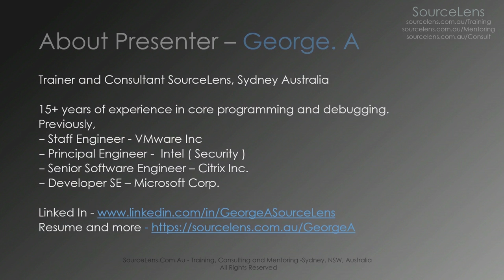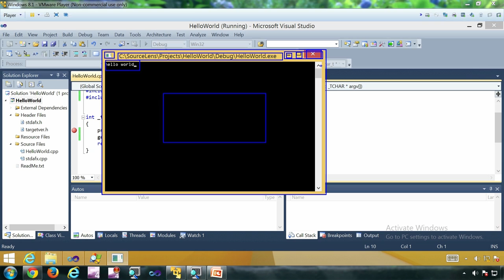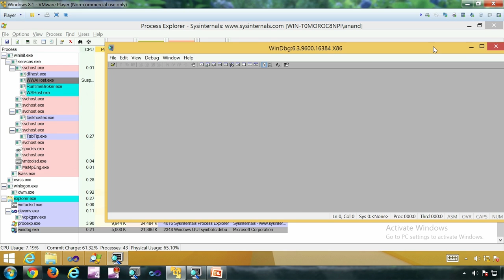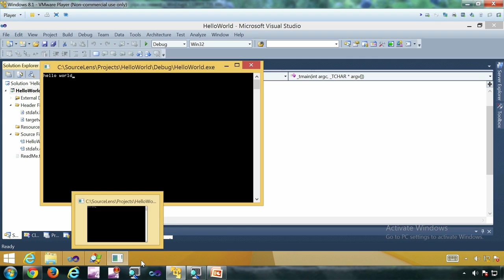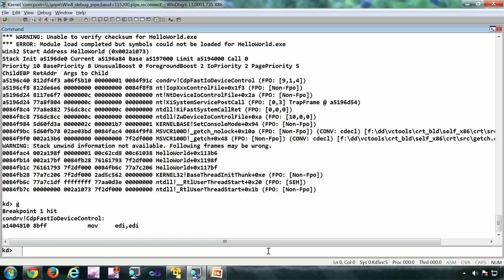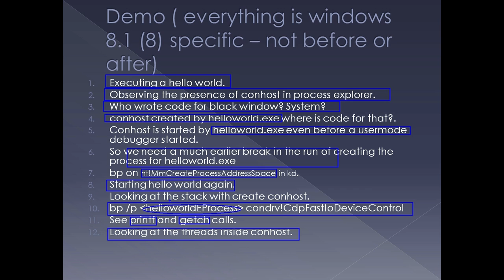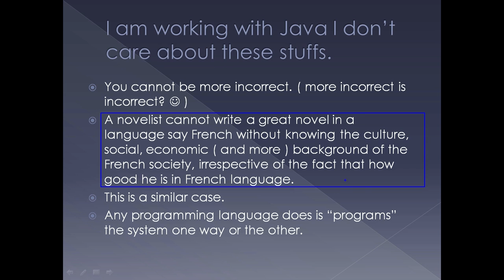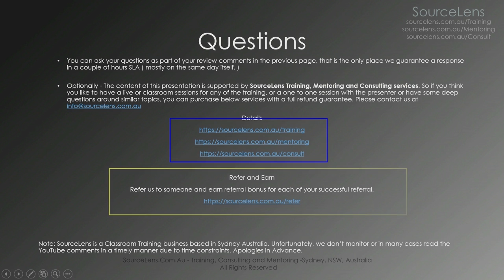Windows Internals Process part 1 of 20 - How Deep the rabbit hole goes...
Advanced working of a hello world application and a glimpse into windows internals and why we need internals.

Questions, feedback and comments ( If you like to have the instructor to respond )

Refer us to someone and earn a referral bonus for each of your successful referral for any of the above programs.

Materials

Presentations and logs.